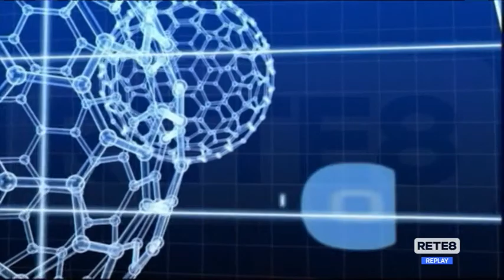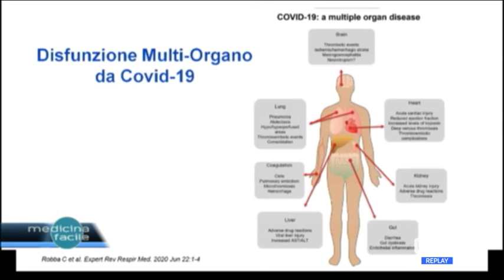Pronto Medicina Facile - Covid e danni ai polmoni